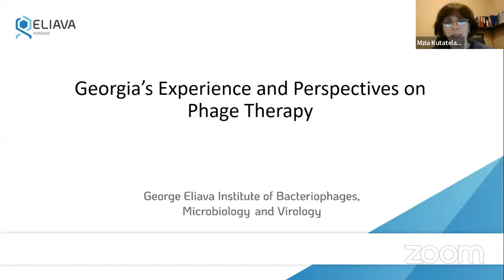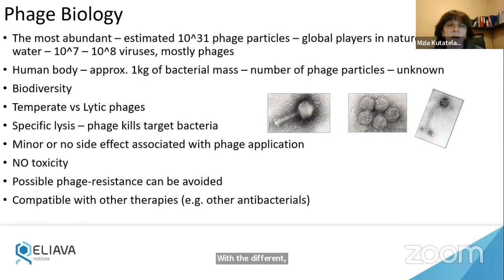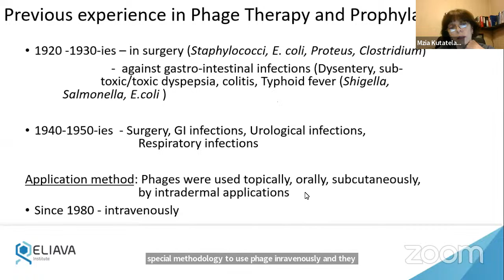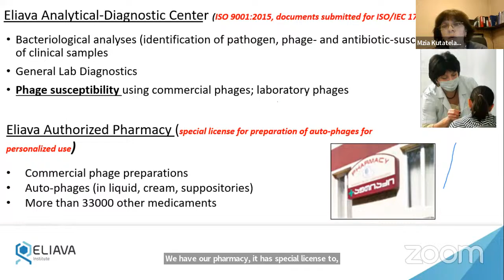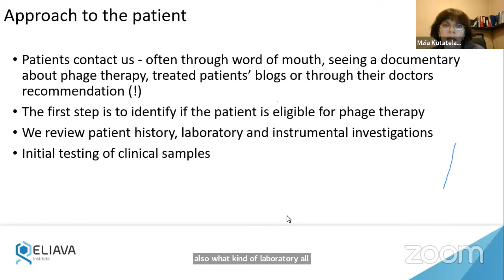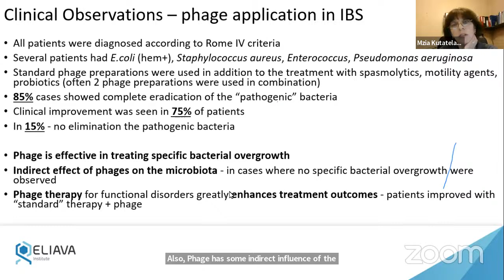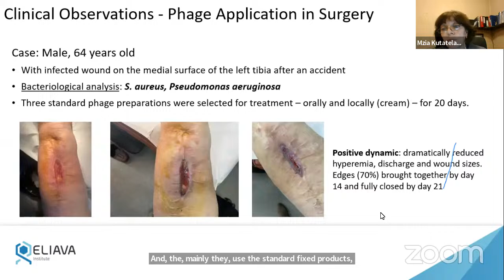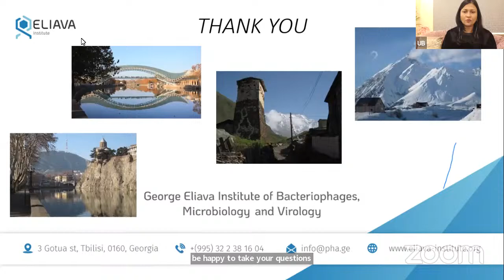Phage Therapy Talk Series: Online Webinar_Dr. Mzia Kutateladze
'Georgia’s experience and perspectives on phage therapy' talk by Dr. Mzia Kutateladze, Director, Eliava Institute and President, Eliava Foundation, Tbilisi, Georgia.